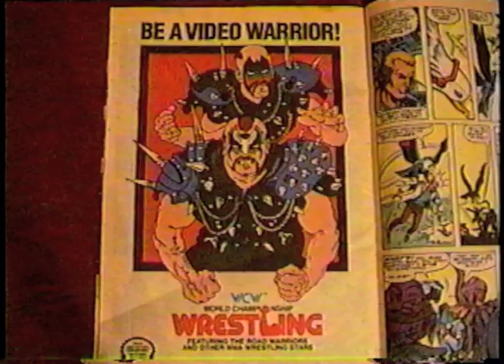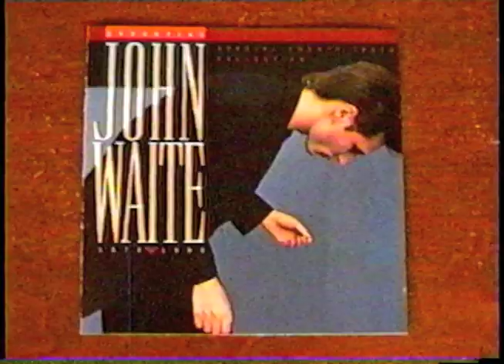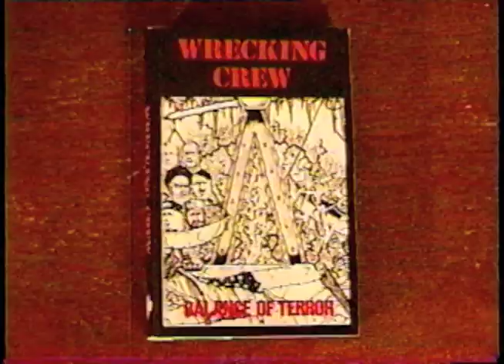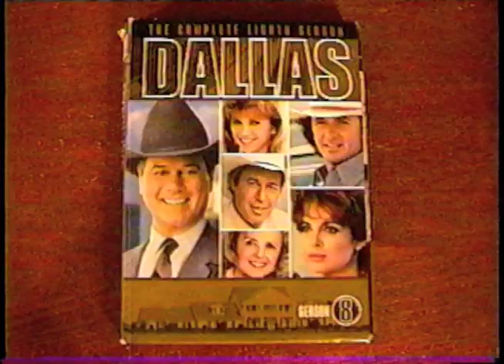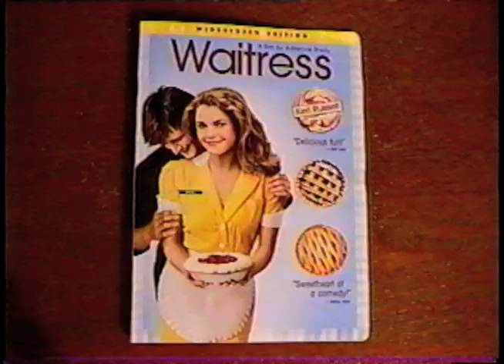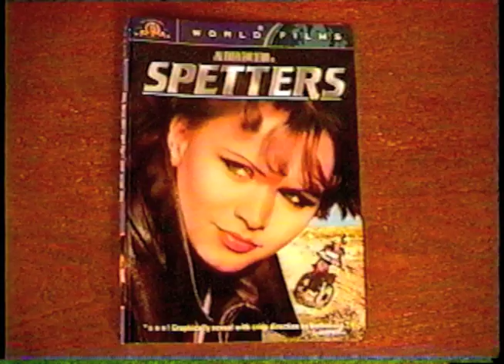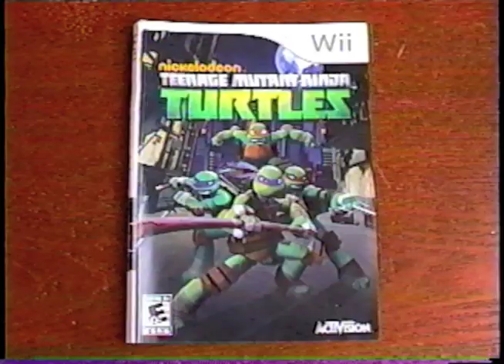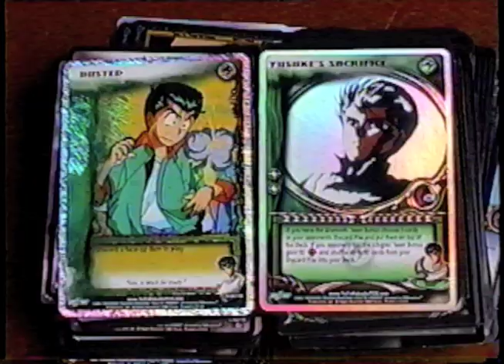Thrift Store Haul January 2019 -(Weird Paul) My Best Finds Vintage Vlog Video New Shopping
The thirty-sixth in my monthly series of THRIFT STORE HAUL videos!
See what I found at the thrift store in January 2019!